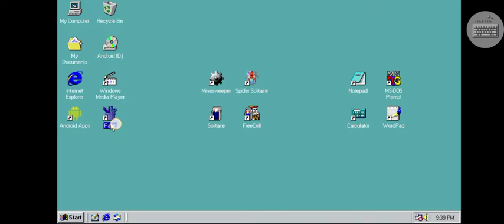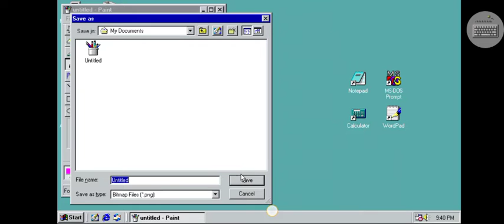Windows 98 om 1998